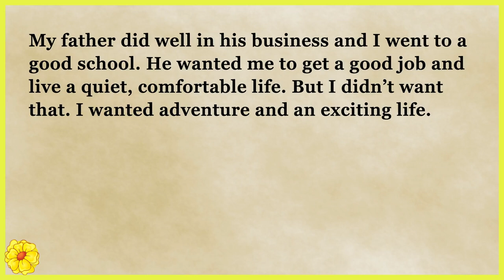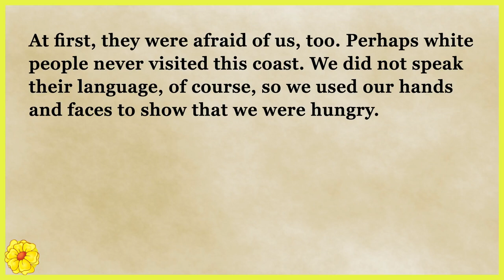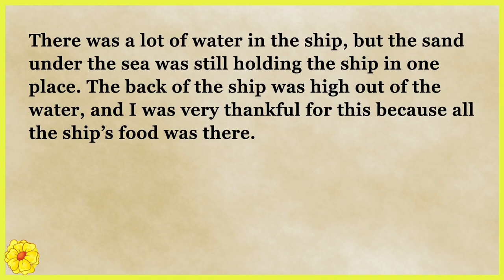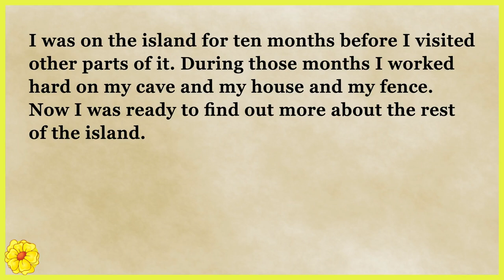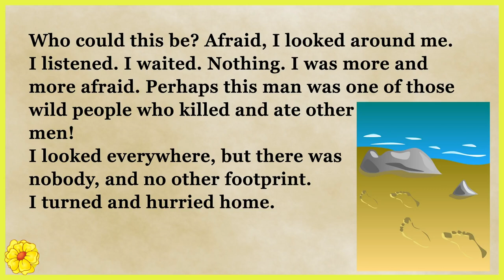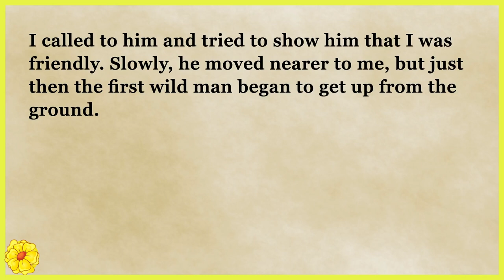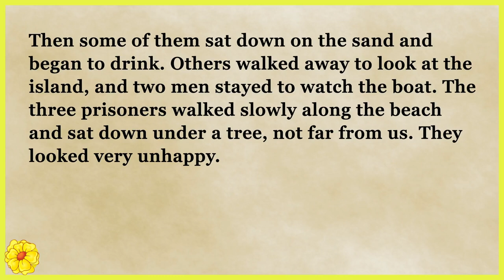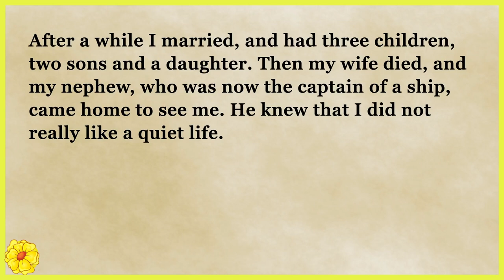Learn English Free | English story - Robinson Crusoe | Level 1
"After a time, I found a little cave in the side of a hill. In front of it, there
was a good place to make a home. So, I used the ship's sails, rope, and pieces of wood, and after a lot of hard work I had a very fine tent."